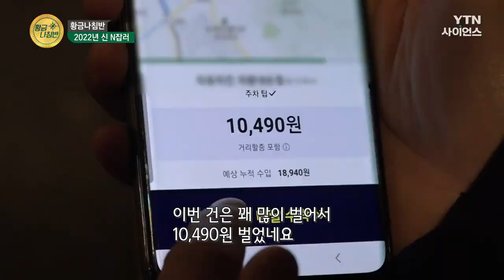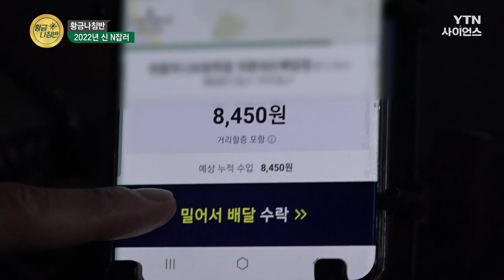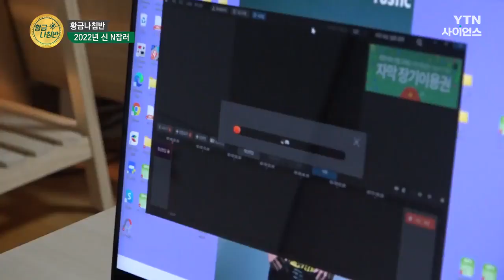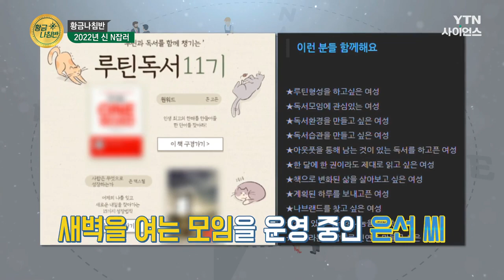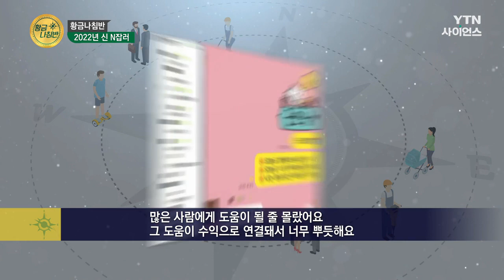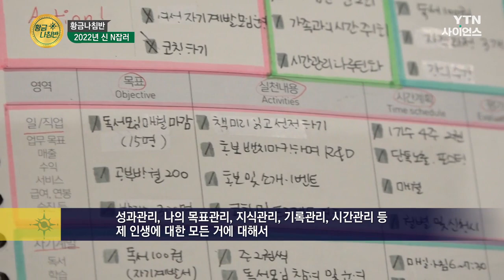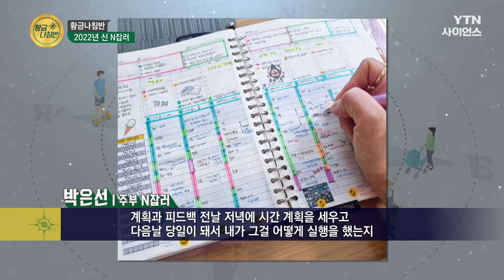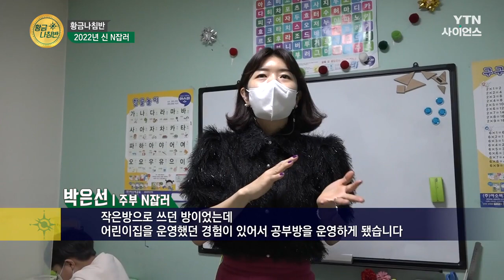[황금나침반] 지금은 N잡러 시대~🏃 누구나 N잡러가 될 수 있다! / YTN 사이언스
지금은 N잡러 시대! 누구나 N잡러가 될 수 있다!
일분일초도 허투루 보내지 않는 🏃 부지런함의 끝판왕인
2022년 신 N잡러들을 '황금나침반'에서 만나봅니다!

[황금나침반] 2022년 신 N잡러  / YTN 사이언스